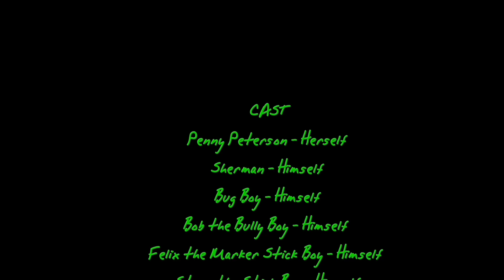Ilyas at the Adventures | Ep. 5 | Bad Day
𝗣𝗹𝗼𝘁:
Set in a fictional Grassland with large cities of animated, video games, movie, TV series, live action, anime, where legendary characters live and congregate including anthropomorphism creatures, object and humanoid, the story of teenager boy Ilyas and his best friends video games Steve and Red including Freddy Fazbear, Rexy, Pucca, Godzilla for misadventure and join new characters a four living 3D-printer creatures, a three headed red dragon Jim, Joe and Jimmy, a squirrel the ballet dancer Suzie, a happiness frog with error Jonny and a angle snake Wilson who created them as alive by Ilyas girlfriend Sally. A giant evil komodo dragon King Eddy who tried to destroy any people for taking over world.

𝗔𝗯𝗼𝘂𝘁 𝗰𝗵𝗮𝗻𝗻𝗲𝗹:
This channel is about animatic production to making videos for YouTube since I was primary 5 or 6. All cartoons original series and short film to set world into fantasy, horror, comedy, surreal and adventure. This cartoons It's NOT made for kids, it's for adult curse of bad language, liquid blood, bikini for female (adult) but it's funny. Artworks and Comics is only for other social media.

𝙄𝙡𝙮𝙖𝙨 𝙏𝙤𝙤𝙣 𝙎𝙩𝙪𝙙𝙞𝙤𝙨 (also simply word 𝙄𝙡𝙮𝙖𝙨 𝙏𝙤𝙤𝙣 or 𝙄𝙏𝙎) is a Singaporean 2D production studios was created and owned by Ilyas Mustaffa based in Tampines, Singapore. Founded on 25 Nov 2016 as joined on YouTube.

Thanks for a legendary characters from company for this series!
Mr. Peabody & Sherman © Dreamwork Animation and Jay Ward Productions
Camp Lakebottom © 9 Story Media Group